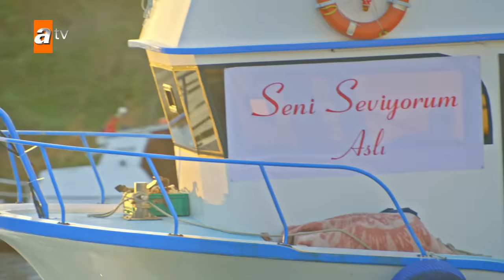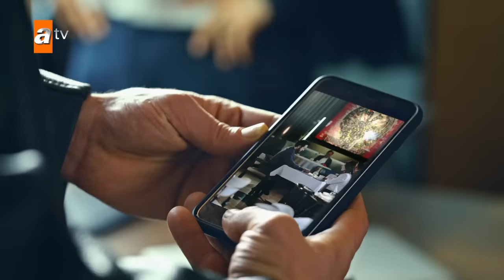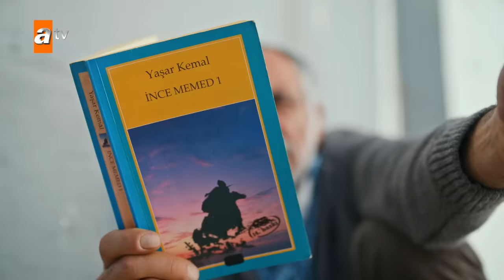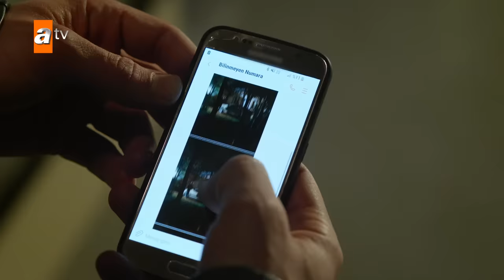Yıldızlar Bana Uzak 1. Bölüm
Yıllardır birbirlerine deli gibi aşık olan Aslı ve Kadir artık hayallerine kavuşmak üzeredir. Kadir’in Aslı’ya evlenme teklifinden sonra ikili çok mutludur. Ama bu evlilik diğerleri için kara bir haberdir. Özellikle de Han Varnalı için… Han’ın bu evliliği önlemek için kirli bir planı vardır. Kadir, işlemediği bir suçtan üstelik sevdiği kadının babasının katili olarak hapse düşer. Aslı bir tarafta harap haldeyken Kadir ile Varnalılar artık karşı karşıyadır. Kadir’in aklında sadece intikam almak vardır. Yahya ise Kadir’in hapishanede yol göstericisi olacaktır.

Kadir ve Aslı… Onların aşkı unutulacak ya da zamana yenilecek bir aşk değildir. Sonsuza kadar hatırlanacak kutsal bir bağ gibidir. Her şey tam da hayallerindeki gibi giderken Kadir’in Aslı’nın babasının katili olarak hapse girmesi bütün güzel anıların yitip gitmesine yol açar.
Aslı bu darbenin etkisiyle savrulurken Kadir’in artık tek bir amacı vardır. Masumiyetini ispatlamak ve hapishanede kendisine yol gösteren Yahya ile birlikte Varnalı ailesinden intikam almak…
Ama bu zorlu yolda ortaya çıkacak gerçekler ve küllerinden yeniden doğmak üzere olan bir aşk vardır.

Yapım : O3 Medya & Ortaks Yapım
Yönetmen : Bahadır İnce
Senarist : Ercan Uğur
Oyuncular : Furkan Andıç (Kadir), Burcu Kıratlı (Aslı), Murat Daltaban (Orhan), Rami Narin (Han), Elifcan Ongurlar (Doğa), Evrim Doğan (Melike), İnanç Konukçu (Murat), Goncagül Sunar (Sırma), Yaprak Medine (Kumru), Baran Can Eraslan (Samet), Ela Yörüklü (Zuhal), Önder Selen (Halil), Deniz Atam (Mutlu), Mustafa Enis Bilir (Deniz) ve Gürkan Uygun (Yahya).